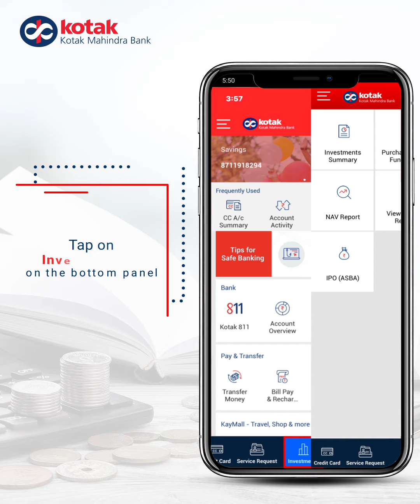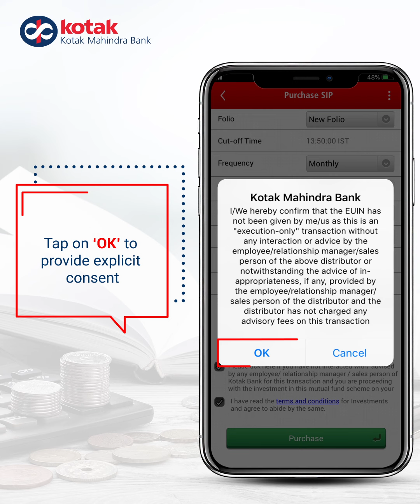It's easy, invest in Mutual Funds with these simple steps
Wish to invest in Mutual Funds? Well, now's the perfect time to get started. Follow these simple steps that will walk you through the process. Also, you can access your investment information in just a few taps using the Kotak Mobile Banking App, anytime and anywhere. There you go, get started and watch your wealth grow.